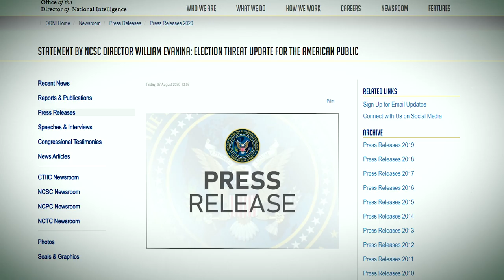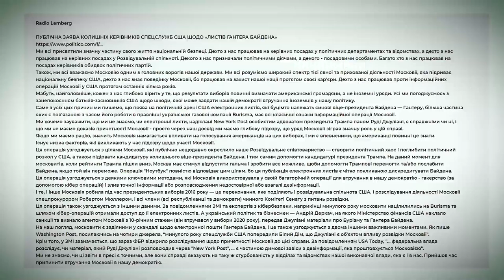Наші вибори пов'язані з виборами у США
Наші вибори пов'язані з виборами у США. Фігуранти ті самі. Технології схожі.
Поширюйте. І обманутих стане менше!

[ENG] Our Election Is Related To The US Election.
The persons involved are the same. The technologies are similar.

Elections took place. And while the votes are being counted, someone is already starting to negotiate with someone. And in some cities they are preparing for the second round. Meanwhile, we must not forget that another election is no less important and interesting for Ukrainians and Ukraine.
This is an election in the United States. In addition to the president, a third of senators and lawmakers will be elected to the House of Representatives next Tuesday. These elections are important for Ukraine.
Moreover, Ukraine has become a kind of key for the United States. And the participants in the Ukrainian elections are also involved in the American elections.
In many regions, For the Future and Nash Krai Parties became the winners of the elections.
Valerii Kolomoiskyi and Ihor Palytsia are behind the For the Future Party. The frontman of Nash Krai is Andrii Derkach. And the leader of Nash Krai in the Kharkiv Region is a certain Kostiantyn Kulyk.
And all of these people are very connected to each other and to the US election. And the closer the election in the United States, the faster things develop.
Back in December last year, President Trump’s personal lawyer Rudy Giuliani arrived in Ukraine. He met with pro-Russian deputy of Verkhovna Rada Andrii Derkach and Kolomoiskyi’s leader in the Servant of the People Party Oleksandr Dubinsky.
That's how the scandal begins. I, like many other experts, immediately announced the emergence of an interesting tandem - pro-Russian agents of influence and representatives of the oligarchy.
In the spring of this year, Andrii Derkach and one of Kolomoiskyi’s men Kostiantyn Kulyk showed tapes of 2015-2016 allegedly given to them by investigative journalists, where the voices of the Ukrainian President Poroshenko and then Vice President Biden discuss some annoying situations.
Kulyk is here for a reason. Namely, because his assets in the West have been arrested. This is or money laundered from PrivatBank. In fact, the money was stolen from us. Only for some reason it is not our president who is worried about our stolen money, but allies from the West.
And it turns out that Kolomoiskyi’s offices are under search abroad, and there’re new portions of compromising materials from Kulyk and Derkach in Ukraine.
But the saddest thing is that President Zelensky while talking to journalists as if hints that he is familiar with the tapes and happily reports: to be continued. And thus, he actually shows on whose side he is.
Instead, there are statements in the United States that this is an attempt to interfere in the elections in the United States. And they are made by very serious experts.
In September, official bodies, such as the Foreign Intelligence Service, claim that Andrii Derkach is an agent of the Kremlin’s influence.
And the IMF continues to warn Ukraine about Kolomoiskyi’s influence on Ukraine’s economy. But Volodymyr Oleksandrovych is ready to persecute anyone except his teacher and colleague.
And so the New York Post publishes materials that were given to journalists by Rudy Giuliani, and to him, in turn, by Kulyk and Derkach.
The materials allegedly say that candidate Biden somehow helped his son get rich in Ukraine.
Dozens of former intelligence chiefs, both Republicans and Democrats, made a joint statement that this was an unprecedented pressure on the US election.
And Russia is clearly behind Derkach. Finally, Facebook closed Derkach’s account. And the New York Post journalists refused the authorship of the article.
American experts scornfully talk about the methods of Russia and its tools: Derkach with Kulyk.
And as about us, we must once again clearly understand:
In Ukraine, there is a clear conspiracy between the oligarchs and pro-Russian forces for the connivance of clowning. Now they are uniting against Ukraine in councils and provocations against our allies. Derkach has already been placed on the US sanctions list, and Dubinsky is next in line, as the Anti-Corruption Center has sent a package of documents to the United States. Kulyk, who works for Kolomoiskyi and came to power in the Derkach party in the border region, will be the next.
Ukraine has never been in such a situation in 30 years. Firstly, we chose a mistake as the president, who allows Ukraine’s enemies to put pressure on allies.
Now Derkach and Kolomoiskyi and their party members are overthrowing Ukraine from the inside, Putin - from the outside. And Zelensky does not see Kremlin agents next to him.
Ukraine is in for a tough time. And that's why we need to unite in order not to allow the government to capitulate.
No capitulation!